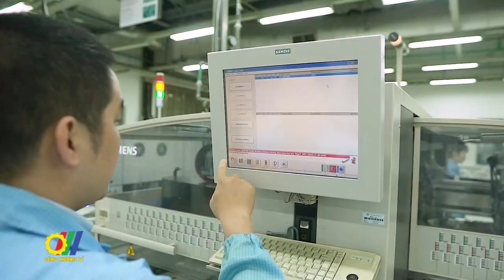Sắp diễn ra Triển lãm kép về ngành công nghiệp hỗ trợ Việt Nam – Nhật Bản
Cục Xúc tiến Thương mại (Bộ Công thương) vừa phối hợp với RX Tradex Việt Nam (Tổ chức Thúc đẩy Ngoại thương Nhật Bản - JETRO) tổ chức họp báo và ký thỏa thuận hợp tác công bố tổ chức Triển lãm Công nghiệp hỗ trợ Việt Nam - Nhật Bản lần thứ 10 và Triển lãm công nghệ chế tạo phụ tùng công nghiệp tại Việt Nam lần thứ 14…